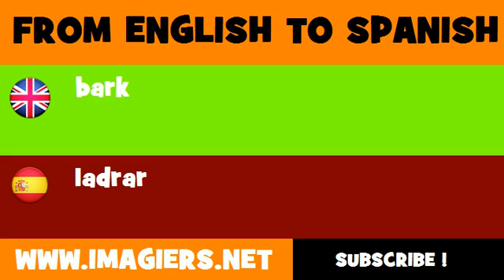FROM ENGLISH TO SPANISH = bark